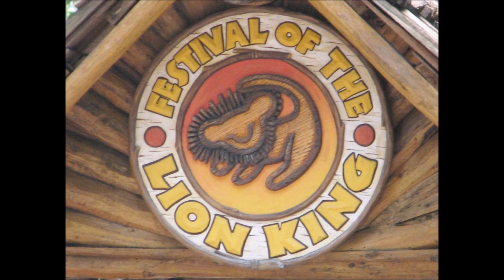Chiwetel Ejiofor - Be Prepared - The Lion King (2019) OST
Performed by Chiwetel Ejiofor.
The Lion King.
In theaters summer 2019.